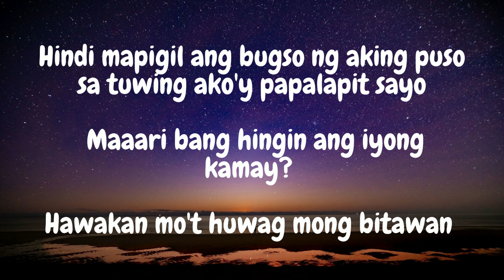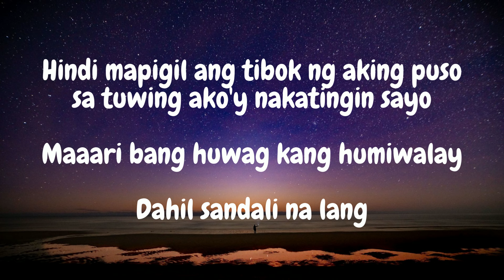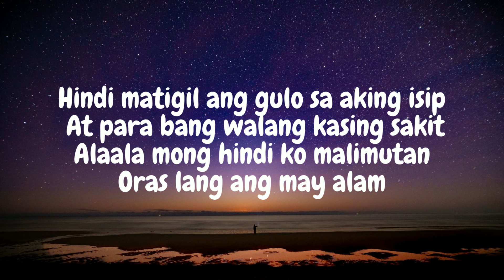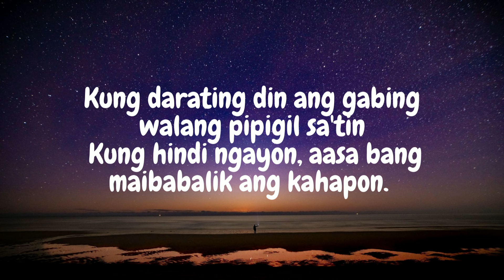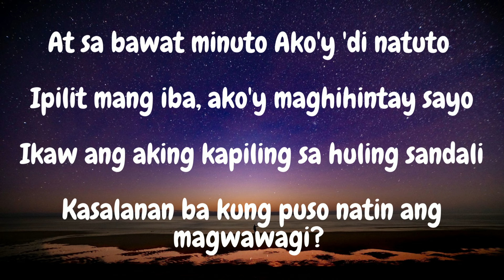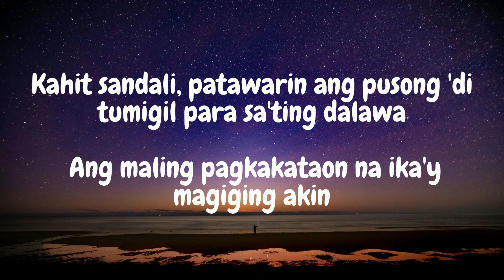December Avenue - Huling Sandali (Lyrics) At sa bawat minuto ako'y di natuto